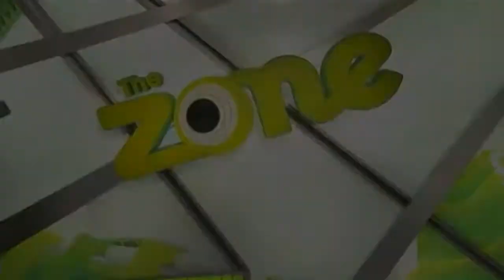YTV (2018) - The Zone: World Turtle Day ft. Spencer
Recorded Wednesday, May 23th.